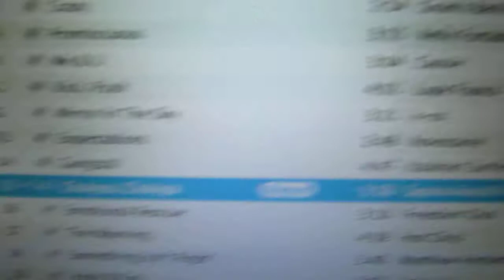Kenneth Montague in Lisbon, Portugal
Kenneth Montague and Lydon Barry DJ at Midnight DANCE

The Calouste Gulbenkian Foundation after party for a two day workshop in Lisbon Portugal. The workshop discussed international projects that investigate the state of art in African and Latin America.